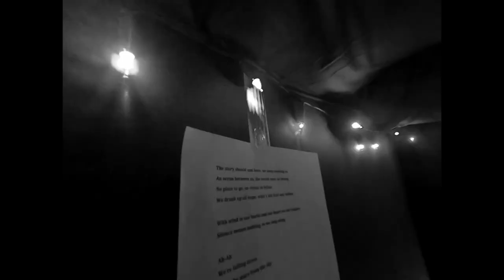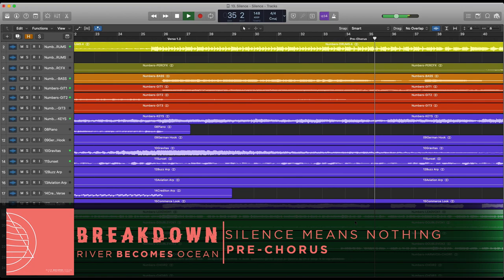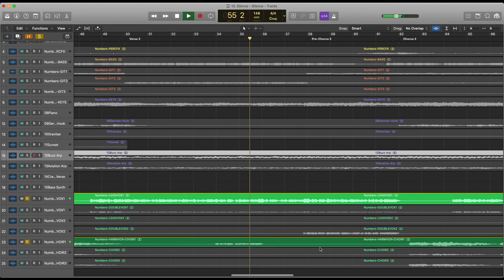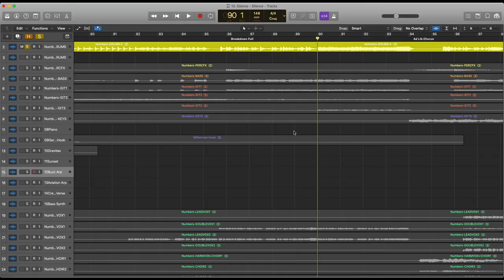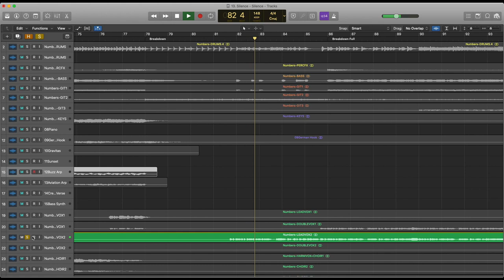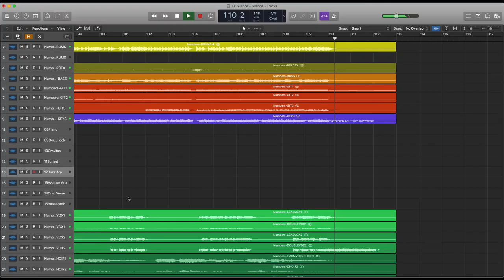River Becomes Ocean Presents Breakdown: Silence Means Nothing feat. Liam Cormier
Danny Snow sits down and talks about the writing and recording process for the song "Silence Means Nothing" from River Becomes Ocean's debut album "A Motion Paralysed".

'A Motion Paralysed' is OUT NOW via Department Musik/Warner Music Germany.

Buy or stream 'A Motion Paralysed' via preorder.click/RiverBecomesOcean.

for tour dates, news and merch.

Lyrics:
I’m broken and torn through the middle by scars,
My bruises are memories that map out my past
With flames on my heels, and weights on my shoulders
Not looking back, we’re just moving forward
The nights getting longer, the days cold and dark
You’re just a story, to light up the spark
A lonely assassin, you aim at my soul
You’re missing the target, still consume me whole

With wind in my back and my heart on my tongue
Silence means nothing, so I sing along

We’re falling down
Steal the stars from the sky
Heavens break, heavens break

The story should end here, we keep moving on
An ocean between us, the world once so strong
No place to go, no vision to follow
We drank up all hope, what’s left frail and hollow

With wind in our backs and our heart on our tongues
Silence means nothing, so we sing along

If the bottom of a bottle is your only release
Go ahead and fucking drink until you have your relief